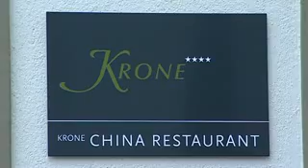erlebnisfuehrer.ch - Hotel Krone Thun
Die Krone ist ein Haus mit viel Geschichte und Tradition im Herzen von Thun. Im Jahr 2008 komplett renoviert, erwarten den Gast helle, freundliche Räume, gepflegte Gastlichkeit und ein vielseitiges gastronomisches Angebot mit drei Restaurants, einer Lounge und der schönsten Aareterrasse von Thun.